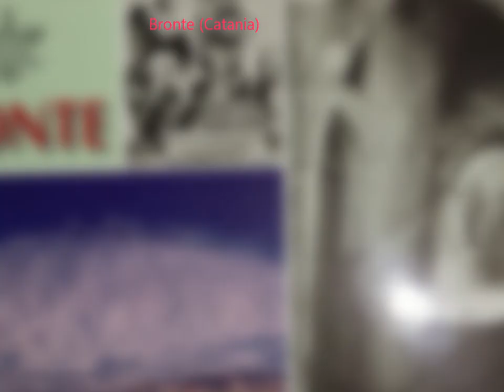Bronte (Paesi della Bella Italia) Sicilia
Bronte (Catania)
Foto di Bronte, di ieri e di oggi